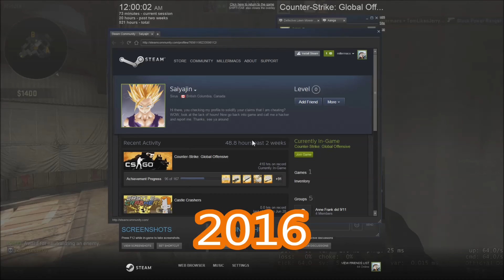CS:GO - 2016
Happy new years bitches, It's 2016.
Recorded on ‎Thursday, ‎January ‎01, ‎2016 at 12:00 AM